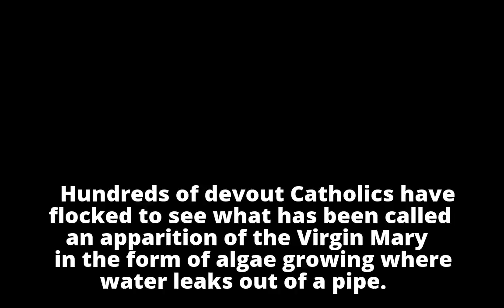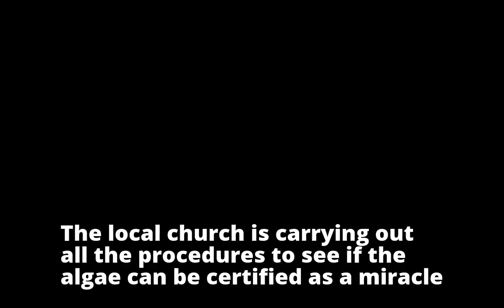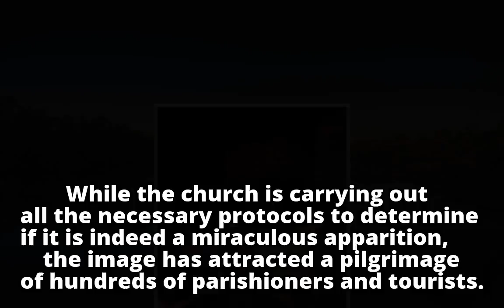Holy water? Vision of the Virgin Mary appears in ALGAE growing beneath a pipe in Colombia